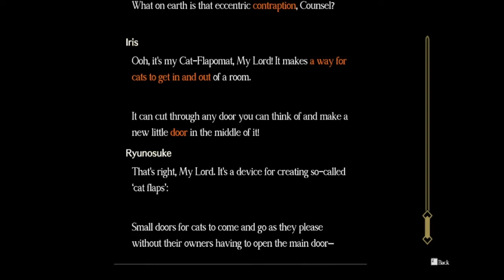DRAMA KING- The Great Ace Attorney Chronicles (BLIND) #78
Of course HE had to make his grand reappearance in the most entertaining and dramatic way possible. The cavalry has arrived!